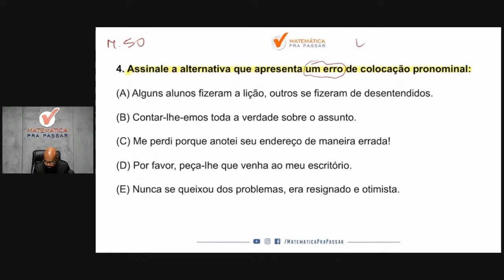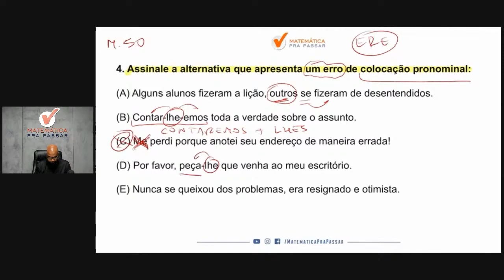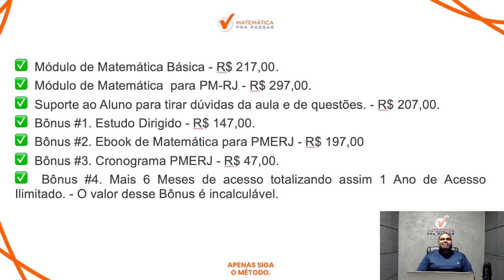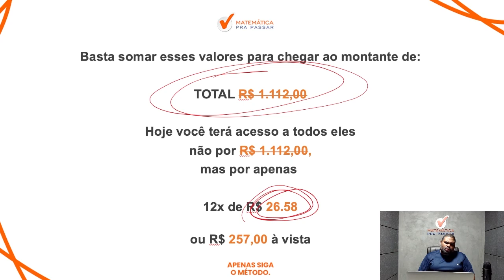Português para PMERJ | Colocação pronominal agora ficou fácil